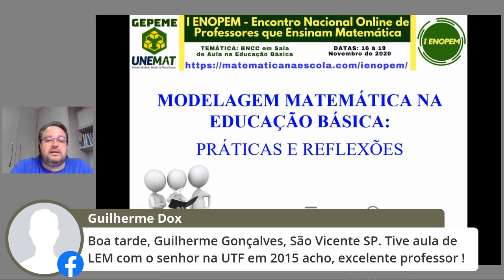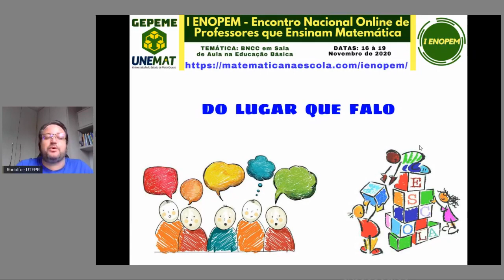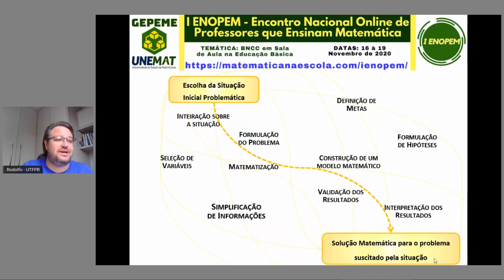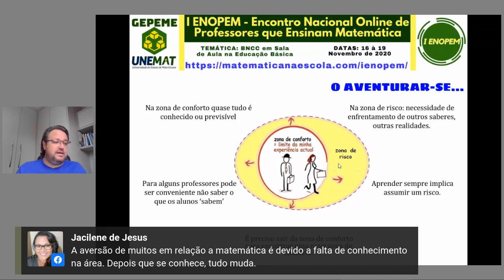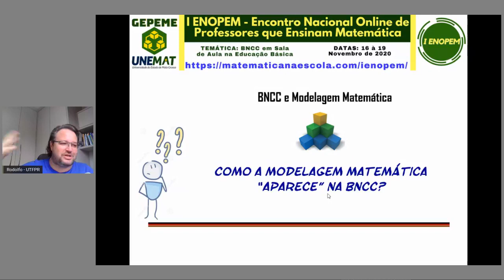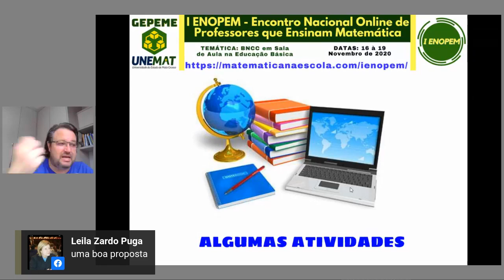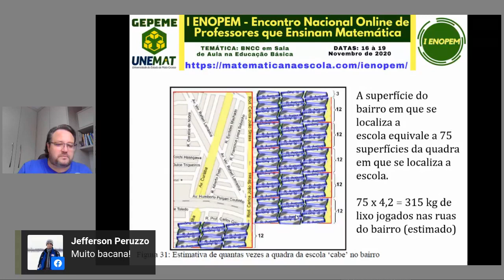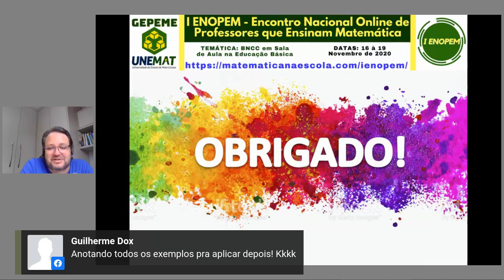Palestra 44 Modelagem Matemática na Educação Básica práticas e reflexões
Palestra 44 - Modelagem Matemática na Educação Básica: práticas e reflexões - Prof. Dr. Rodolfo Eduardo Vertuan – UTFPR – Toledo – PR